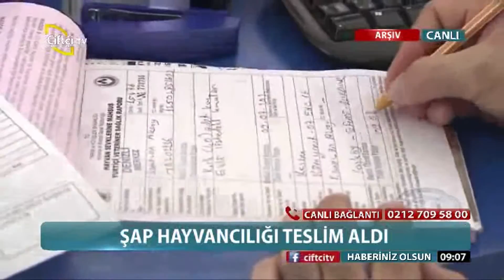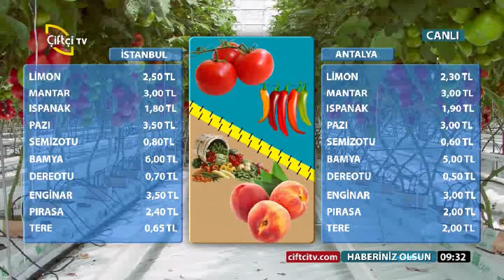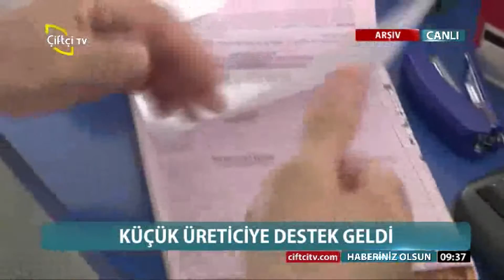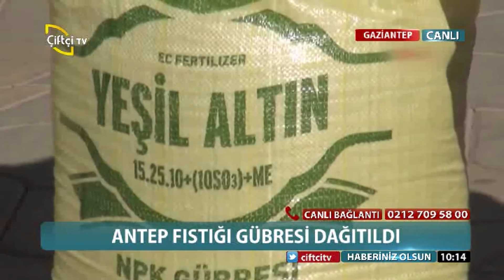HABERİNİZ OLSUN/HAYVANLARDA ŞAP HASTALIĞI